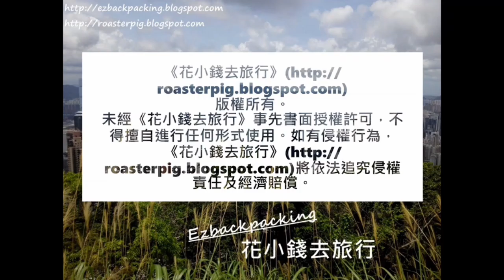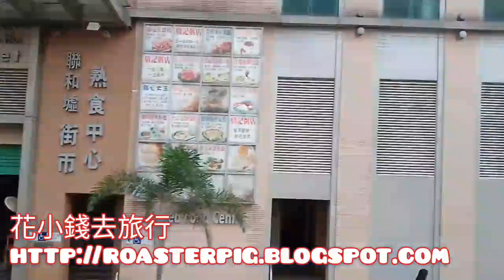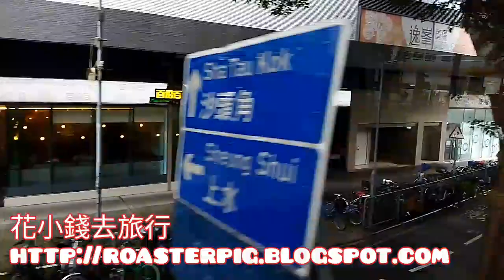聯和墟市政大廈及周邊店鋪：山麗苑和皇后山邨生活@粉嶺好去處2021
山麗苑及皇后山邨交通+教育配套最新情況